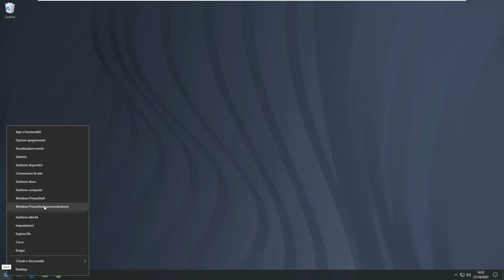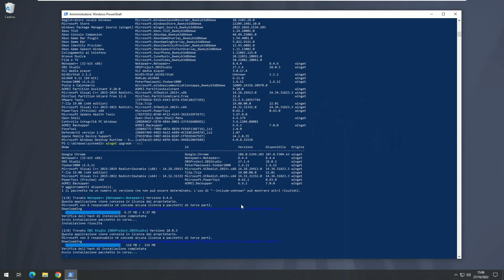Come Aggiornare tutti i programmi con WinGet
Lo strumento da riga di comando winget consente agli utenti di installare, rimuovere, aggiornare e configurare le applicazioni in Windows 10 e Windows 11. Questo strumento è l'interfaccia client del servizio Windows Package Management, con questo è possibile aggiornare una o tutte le applicazioni con un unico comando utilizzando Windows Package Manager (winget). Con questo comando è possibile aggiornare rapidamente le applicazioni. Se si utilizza Microsoft Store, verranno aggiornate solo le applicazioni installate dallo store. Lo strumento a riga di comando del gestore dei pacchetti automatizza il processo di ricerca, download, installazione, aggiornamento e configurazione di quasi tutte le applicazioni, comprese quelle del Microsoft Store, i programmi desktop e le applicazioni Web indipendentemente dal fatto se li hai ottenuti da Microsoft Store o da un’altra fonte.

✅ Per caricare la lista dei programmi:
winget list
✅  Per eseguire l'upgrade di tutti i programmi:
winget upgrade --all

Se il video ti è piaciuto prendi in considerazione l'idea di ISCRIVERTI 👉🏻

🟥 Link Amazon
Aiutatemi a far crescere il canale, a voi non costa nulla, se effettuate i vostri acquisti tramite i Link Amazon che trovate qui sotto, in qualità di Affiliato Amazon, ricevo una piccola commissione pubblicitaria, tenete presente che il vostro costo non cambierà di 1 centesimo. Grazie 1000 🙏